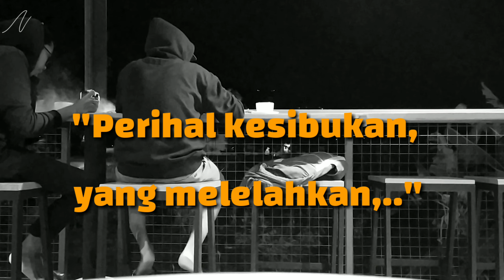PUISI "PERIHAL KESIBUKAN"|| HENING.. || MUSIKALISASI PUISI || NINING NH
"Perihal Kesibukan"
Poem & Voice Over by Nining NH
Video Editor by Nining NH

buat ide-ide puisi berikutnya..
Terimakasih